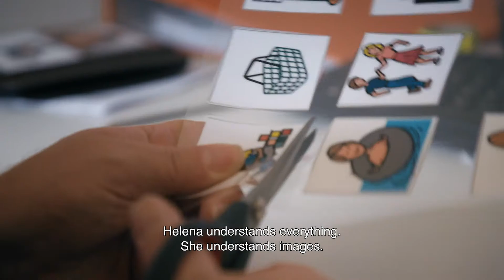Who are we? - Tráiler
Who are we? - Edgar Hagen - Tráiler
Selección Oficial Inclús 2020 - Largometraje Documental